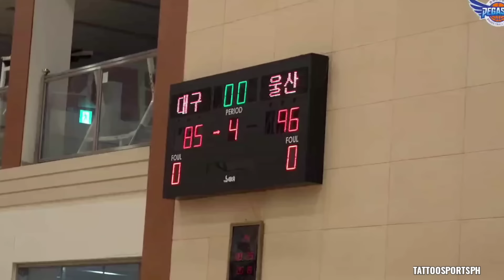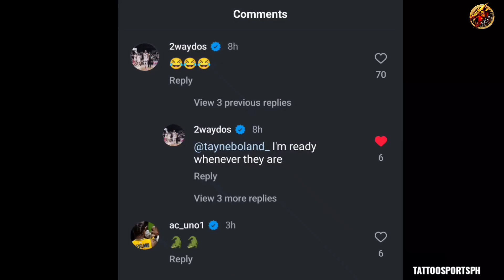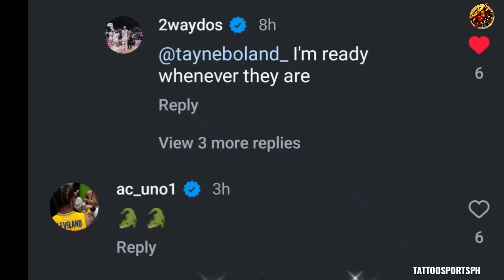RINDIDO ANG BUMANTAY KAY SJ! | KAI SOTTO PINOST NA NAMAN NAGREACT DATING TEAMATES!